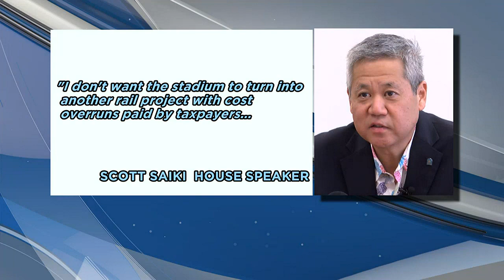Gov. Josh Green gives green light for massive redevelopment of Aloha Stadium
The decision reverses Gov. David Ige’s effort to simplify the plan by using a $350M appropriation to build the stadium as a traditional government project.